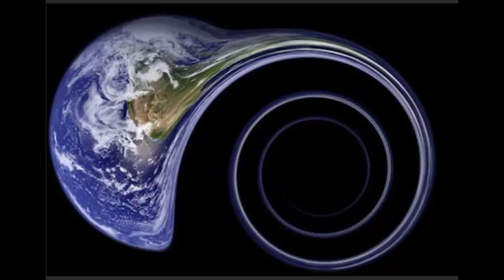Невероятно! А вдруг! Что будет, если Земля столкнётся с Чёрной Дырой?